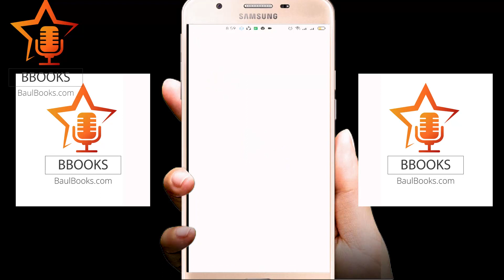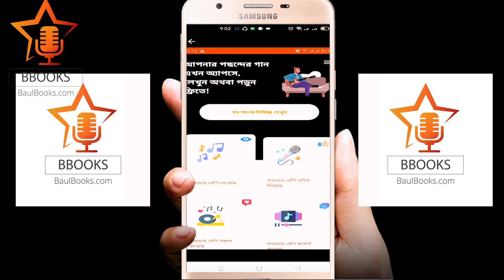পুতুল দেওয়ানের শেষ রাতের গান ।। আমি দুঃখ সাগরে বাইবো তরি ।। putul dewan